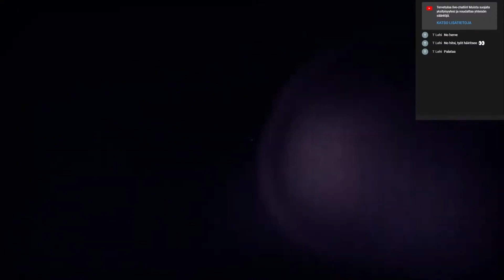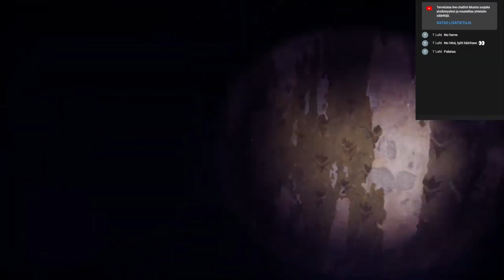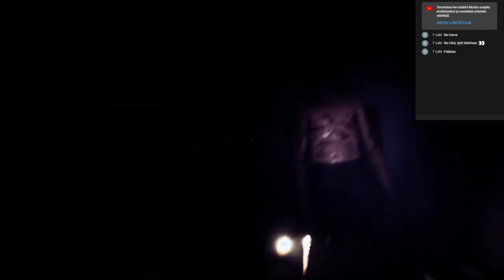Jump Scare and Panic Compilation pt.1 I rAIVOkone Horror Game Streams I ENG SUB I Headphone warning🔊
Jump scare and panic scenes compilation from the channels horror game streams. !!! ENG SUB !!!

Feat. zacharyfin in duostreams.

Hit the 👍 button if you like to see more content like this!

Games:
00:00 In Silence
00:07 Visage
05:29 Wrong Floor
08:15 Harthorn